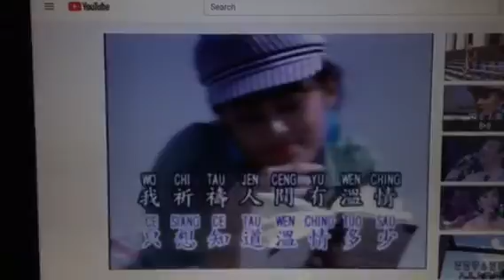Mary Wilson lohan waiting for drama